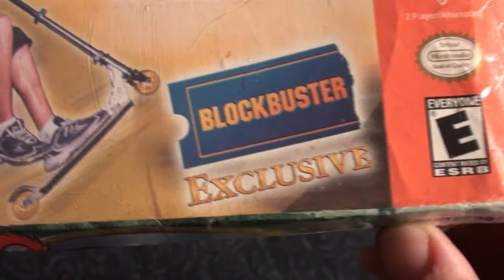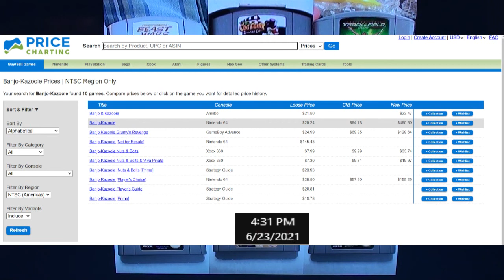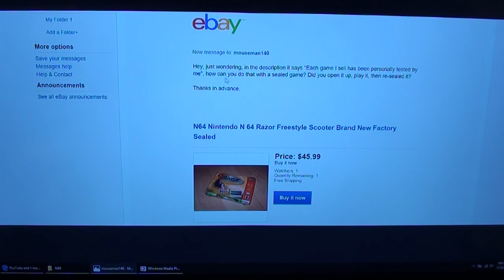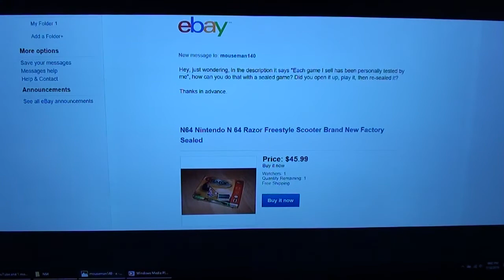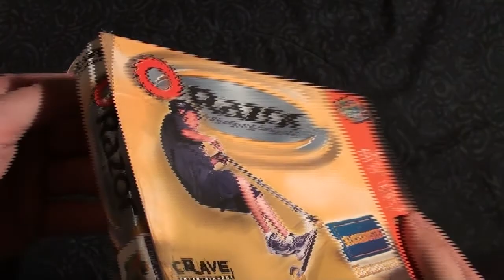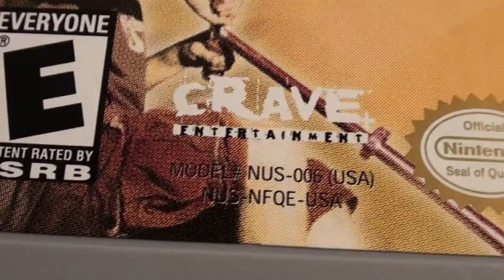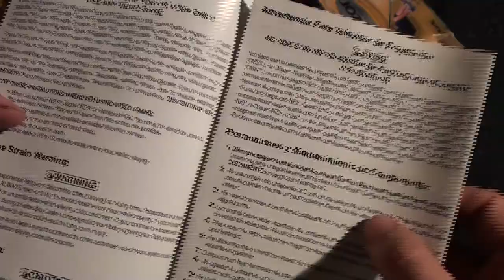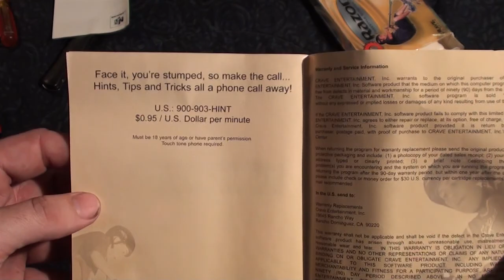Razor Freestyle Scooter - Cartridge Authentication & Manual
RANKING: C+

It's Tony Hawks Pro Skater, but with scooters.

The story is a crazed robot has kidnapped your friend (presumably to have robo-sex with them), to save them, you must complete to crazed robots challenges on your scooter.

The art style looks like something from Nickelodeon.

To beat the game, you complete objectives in each level to unlock the next level. Most of the time it's doing tricks on your scooter to get a specific score to complete the objective. There are 3 main levels and 6 mini levels and that's the game. It's short, that's probably why it was a Blockbuster exclusive and not sold in stores.

I'd somewhat recommend it, it's not bad like a lot of other people say, but Tony Hawk is better.

PUBLISHER: Crave
DEVELOPER: Titanium Studios